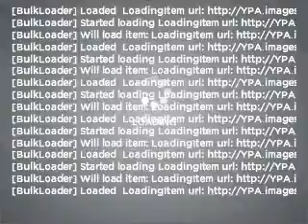2011 Toyota Sienna - New Port Richey FL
Year: 2011
Make: Toyota
Model: Sienna
Trim: LE
Engine: 3.5 liter 6 cylinder 24 valve
Transmission: 6-Speed Automatic
Color: Gold
Mileage:
Address:
4023 US highway 19